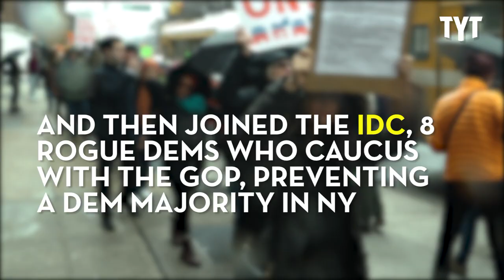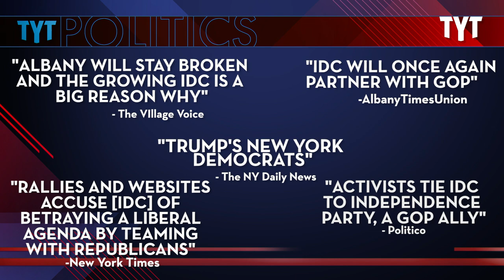She Ran As A "Berniecrat", But Broke Her Promises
TYT Politics Reporter Nomiki Konst sheds a light on New York State Senator Marisol Alcantara, who represents New York's 31st District. Despite her progressive campaign message, she is now caucusing with Republicans as a part of the Independent Democratic Conference (IDC).